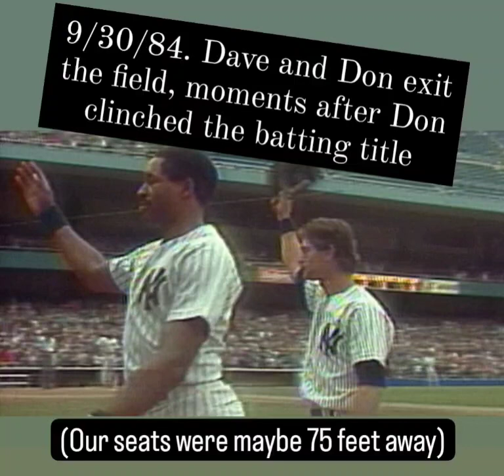A Yankee Stadium Story ⚾ 😂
This lifelong NYY fan attended the last game of the 1984 season. Don Mattingly entered the day trailing teammate Dave Winfield by .01 in the race for the A.L. batting title. Donnie went 4 for 5, Dave went 1 for 4, and Donnie won the title. I kind of remember the game itself, but vividly recall the guy behind us who spent two innings trolling a Yankees relief pitcher.